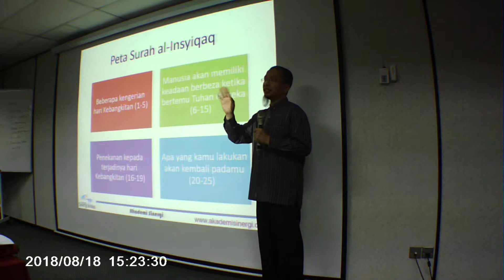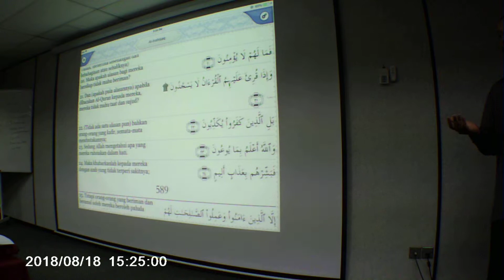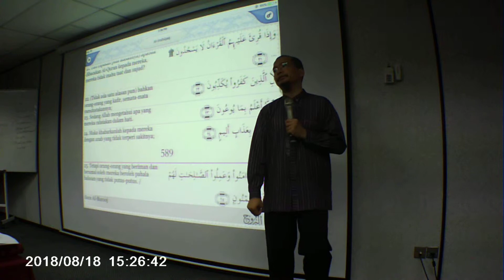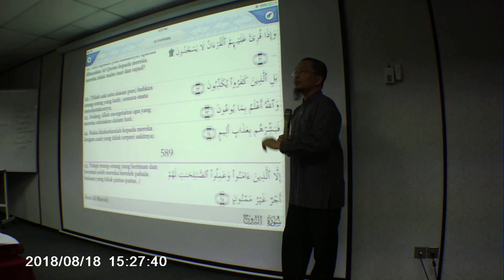BDS 18 ogos 2018 pm 12